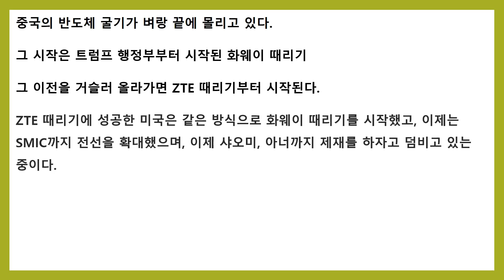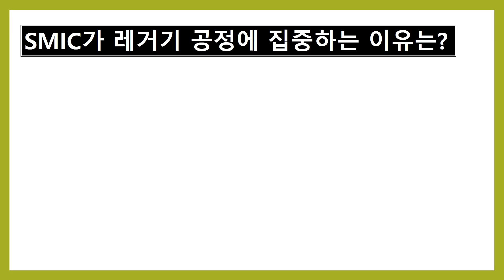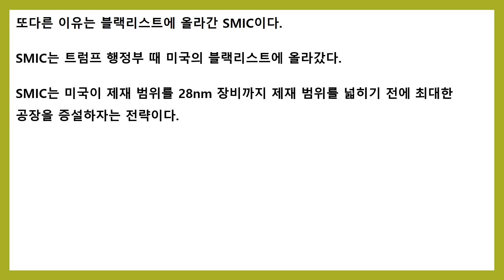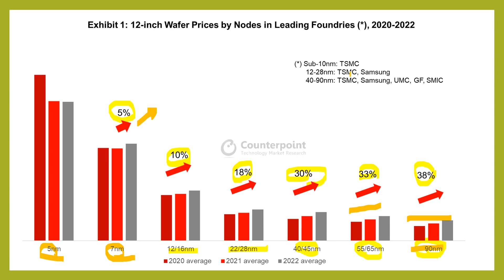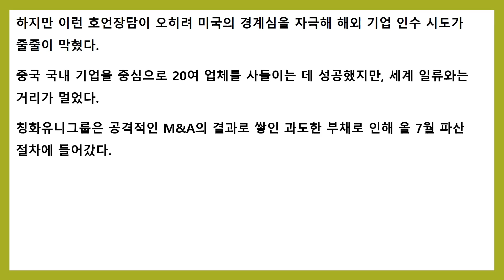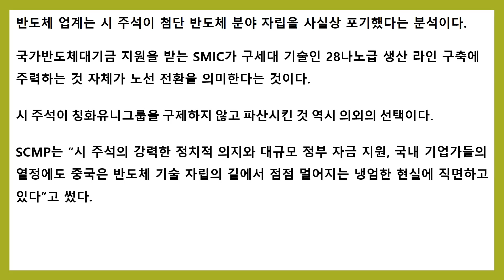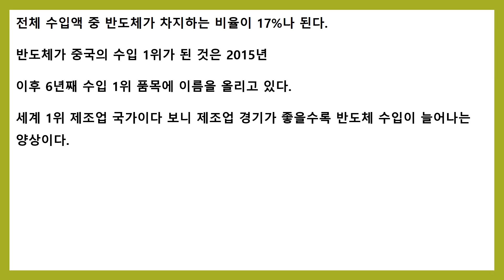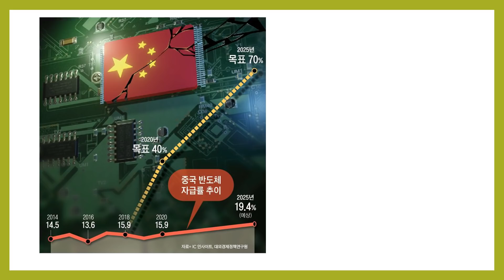3년 만에 물거품 된 반도체 굴기 삼성 10년 전 기술에 집중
3년 만에 물거품 된 반도체 굴기
레거시 공정에 집중한다